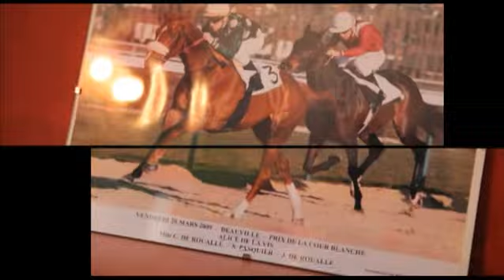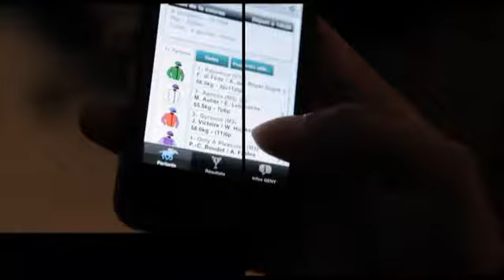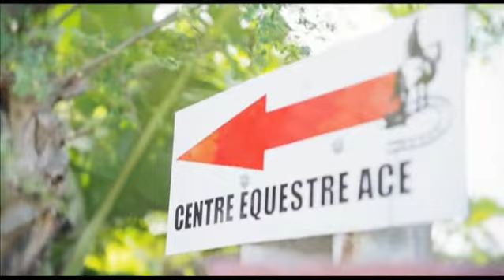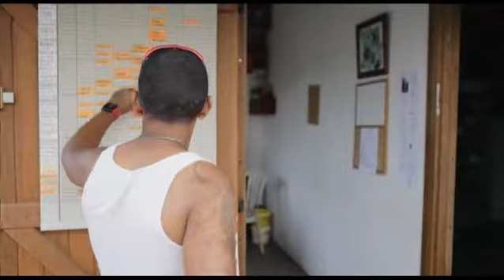Attitude Sport II - EQUITATION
Le magazine sportif multi-disciplines de La Réunion. Chaque semaine, "Attitude sport" se penche sur une activité en observant les coulisses d'un club et en s'intéressant au parcours de haut niveau d'un champion Kréopolitain.
Présenté par Alexandre GILLES chaque dimanche à 11h10 sur Réunion 1ère.